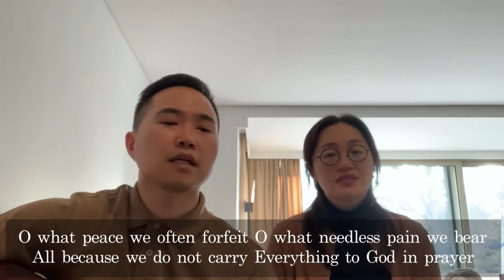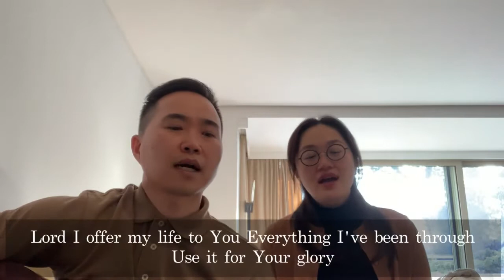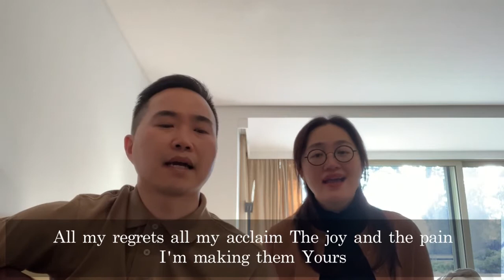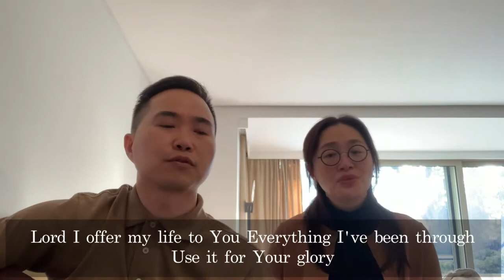ICF Service 28 02 21